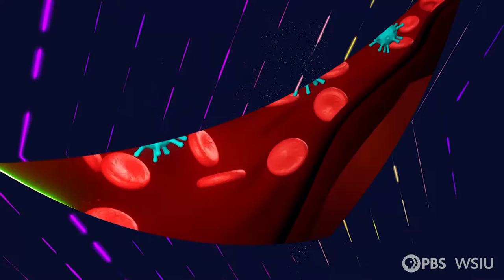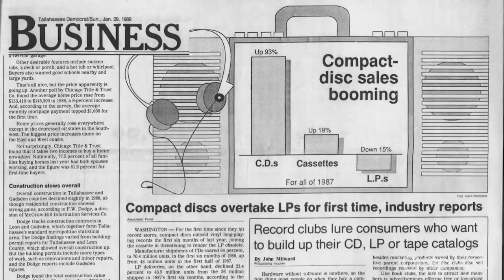InFocus 309 | Traditions & Nostalgia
Thanksgiving conjures images of tables covered with food, surrounded by family and friends, and a time of celebration. In this edition of InFocus, we’ll look at the history of Thanksgiving, as well as how old things are new again – as vinyl record sales are again setting records.